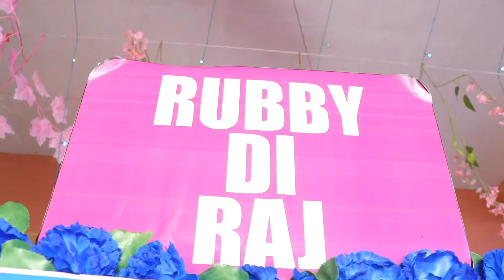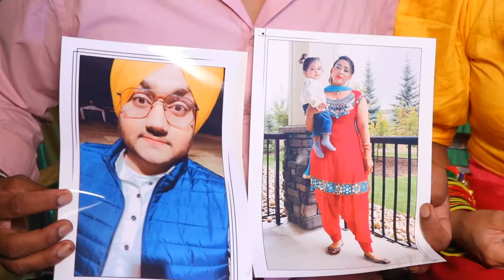SINGH PHOTOGRAPHY PRAMPURA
CHURI CEREMONY